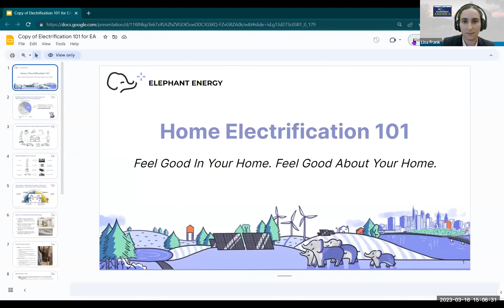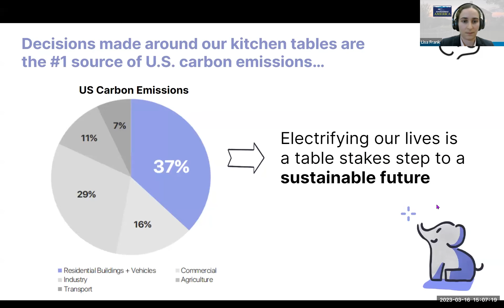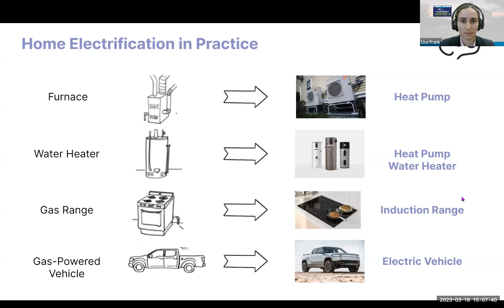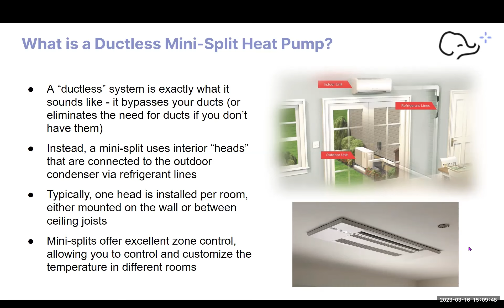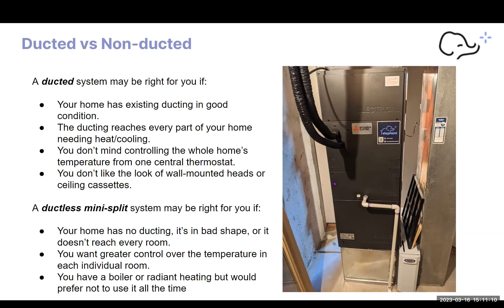Heat Pumps 101: Rob Bayless, Elephant energy